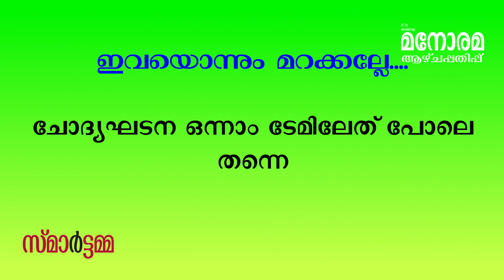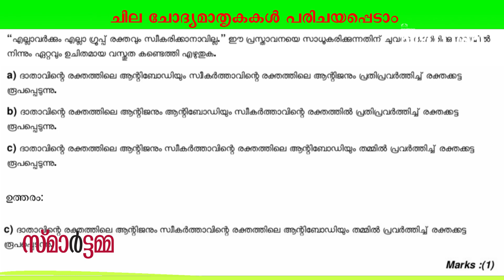BIOLOGY EXAM SPECIAL | ബയോളജി പരീക്ഷാ പതിപ്പ്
ബയോളജി പരീക്ഷയില്‍ ശരദ്ധിക്കേണ്ടതെന്തെല്ലാം...